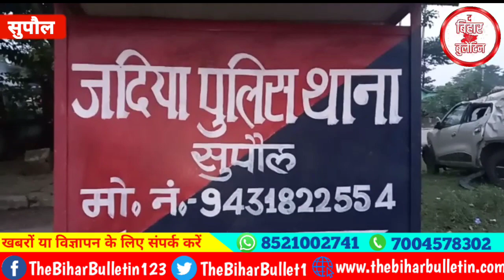BIG BREAKING : शादी में रात भर हुई दारू पार्टी, सुबह शराब की बोतलों सहित टल्ली हुए चार धराये